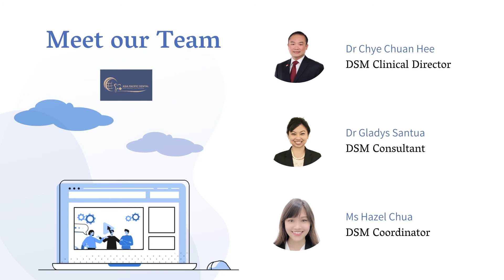Getting help for snoring and Sleep Apnea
Your sleep impacts every aspect of your health and daily life. Sleeping well helps you look, feel and perform your best.

But a sleep problem can be harmful to your health and well-being. Two of the most common sleep problems are snoring and obstructive sleep apnea.

Learn more about the warning signs and how you can get help.